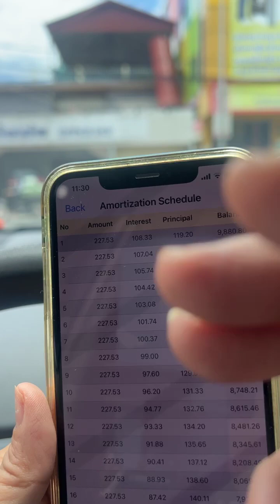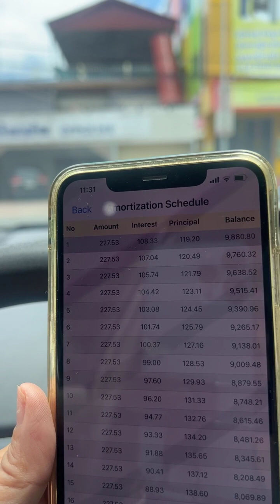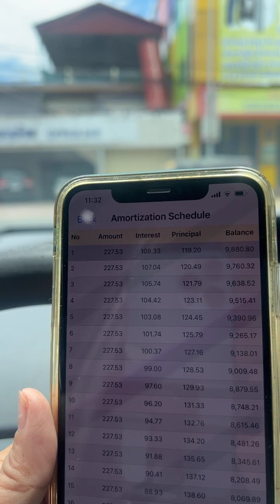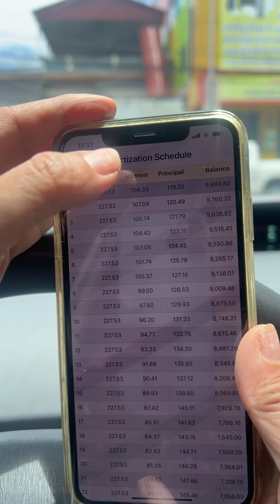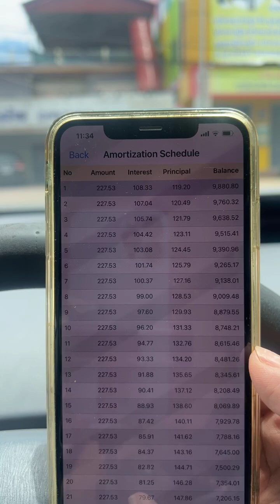🚘ទៀតយើង👌Ep6 Official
✅ បង់រំលស់ *លក្ខខណ្ឌ័ផ្សេងៗត្រូវបំពេញ
👉 ឈរឈ្មោះម្នាក់ឯង​មិនចាំបាច់អ្នកធានា
👉 មិនសិក្សាលទ្ធភាពសង(ចូលរួម​ចាប់ពី20%)
👉 មិនបាច់មានប្លង់បញ្ចាំ
👉 នៅផ្ទះ​ជួល​ក៏បង់រំលស់បាន​
👉 តាមខេត្តក៏បង់រំលស់បាន
👉 លក់អនឡាញក៏បង់រំលស់បាន
ឯកសារគោលត្រូវការ
✅ កូពីអត្តសញ្ញណប័ណ្ណ
✅ លិខិតបញ្ជាក់ប្រាក់ខែ (សំរាប់អ្នកធ្វើការ)
✅ បើអ្នករកសុី (វិកយ័បត្រលក់)
⛳️ #266 ផ្លូវទេពផន​(182) សង្កាត់​ទឹក​ល្អក់​3 ខណ្ឌ័ទួលគោក